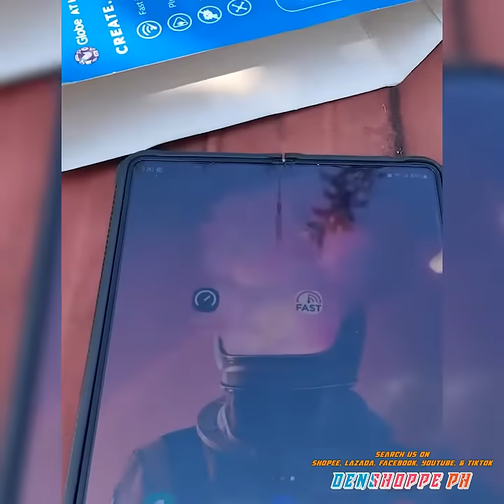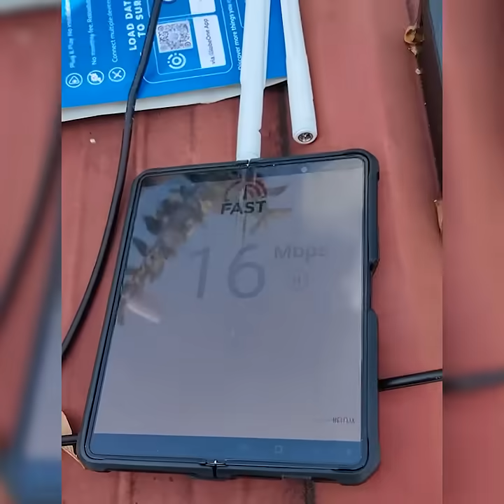WiFi Signal Booster Antenna | Hyperwave Antenna | Denshoppe PH | Hybrid MiMo Super Galaxy Antenna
Frustrated with slow WiFi in remote locations? Our WiFi MIMO antennas are the perfect solution! Designed to amplify weak signals and provide fast, reliable internet, no matter where you are in the provinces or city

🌟 Key Features:
✅ Enhanced Signal Strength
✅ Wider Coverage
✅ Simple Installation
✅ Compatible with Most Modem Routers

📶 Why Choose Our WiFi MIMO Antennas?
Utilizing advanced Multiple-Input and Multiple-Output (MIMO) technology, our antennas ensure top-notch performance even in difficult locations. Ideal for rural homes, farms, and remote offices, our antennas guarantee a strong and stable internet connection.

Shop name: Techbyte

Compatible with 4G/LTE/5G WiFi Routers/Modems:

• Huawei B535, B525 (Mamba), B316, B312, B593, B315-936/938 , B310-936/938
• Globe at Home (ZLT, B310/B310s, B312, B315/B315s, B525, B535)
• Smart | PLDT D2K Greenpacket (Modified)
• Smart | PLDT R281/R291 Boosteven PLDT Home
• ZLT S10G
• ZLT S12 Pro
• PLDT FX-ID3, FX-ID4, FX-ID5 (Modified)
• TP-Link MR
• HyperWave WiFi Router
• ZTE MF283+, MF286R
• Any WiFi modem or router that has SMA or TS9 port